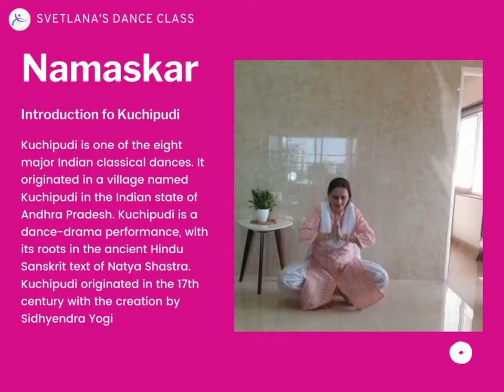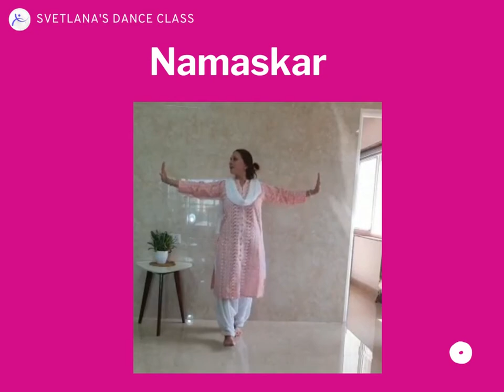Kuchipudi steps 1-5,9.Devata Hastas.Svetlana Gubaidullina.Arts and Soul Studio. Dance World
Explanation of steps 1-9

studio dedicated to bringing the artist out in everyone. Invite your family and friends, bring your imagination, and create something magical!

Build your child's confidence and self-esteem with wide breadth of art courses for kids on drawing, coloring, painting, and much more!